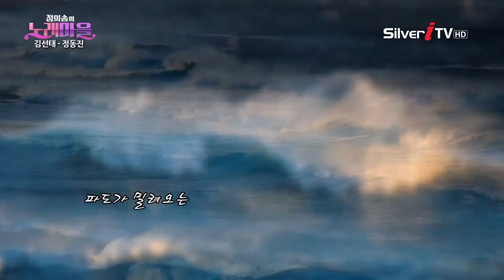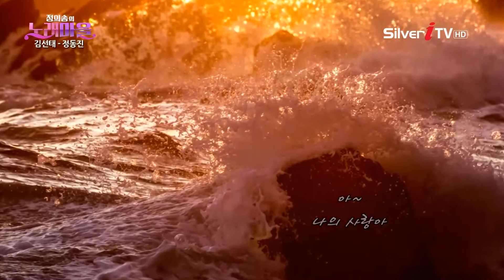시와 뮤직비디오가 함께하는 "정의송의 노래마을 4회" [실버아이TV]